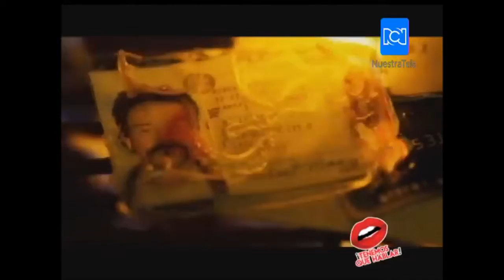“The Infiltrator" se estrena este 15 de julio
La película “The Infiltrator” narra la historia de Robert Mazur, un agente federal que se infiltró en el Cartel de Pablo Escobar haciéndose pasar como especialista en lavado de dinero en el año 1986.

La cinta es dirigida por Brad Furman y protagonizada por Bryan Cranston, Diane Kruger, Elena Anaya, Amy Ryan y el colombiano John Leguizamo.

El filme se estrenará el próximo 15 de julio, pero Tenemos Que Hablar te invita a la función especial este lunes 11 de julio a las 7:00 pm, para asistir envía tu nombre y ciudad al correo .

Esta película cuenta con la participación de actores como Bryan Cranston, Diane Kruger, Elena Anaya, Amy Ryan, y el colombiano John Leguizamo.